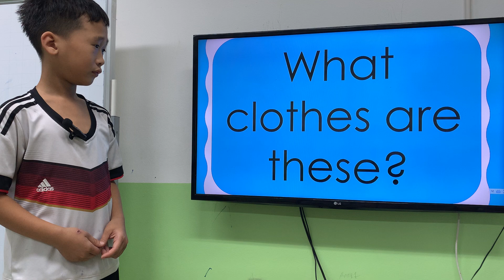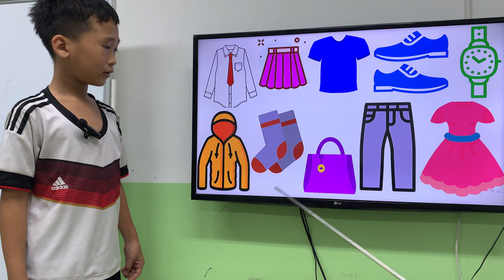ZORO - KIDS 236 - GRS - U5